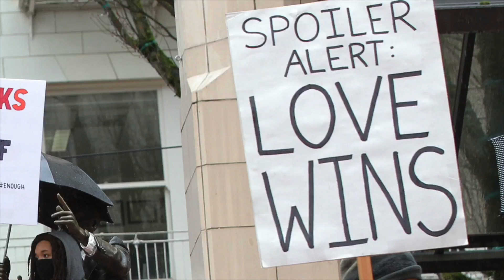MarchForOurLives - Portland, OR